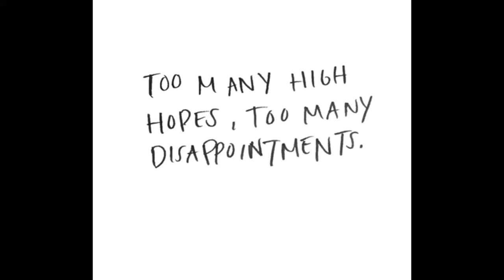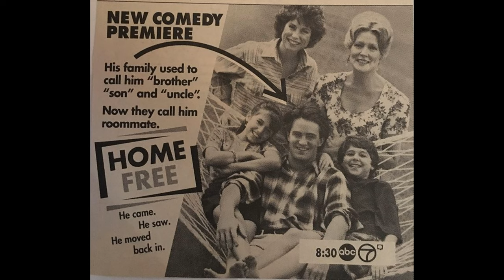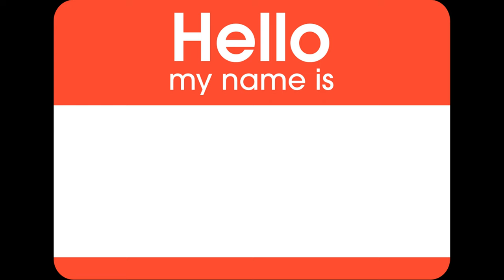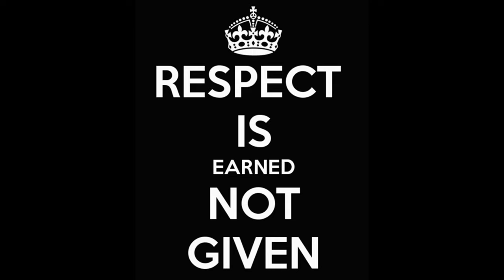Voice Actor Spotlight - Alan Oppenheimer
Welcome to another Voice Actor Spotlight, this time for the voice of the legendary Skeletor. Please come and learn about Alan Oppenheimer.